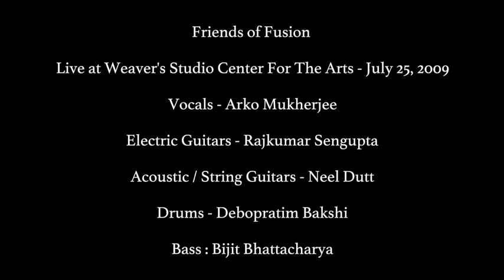Laagi lagan Friends of fusion | F.O.F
Friends of Fusion - July 25, 2009 (Studio version synced with live)
Song : Laagi lagan
vocals - Arka Mukherjee
Electric Guitars - Rajkumar Sengupta
Acoustic / String Guitars - Neel Dutt
Bass Guitar - Bijit Bhattacharya
Drums - Deboprotim Tukai Baksi
Mix : Ephrey Isaacs
Video : Ayan Sarbadhikari